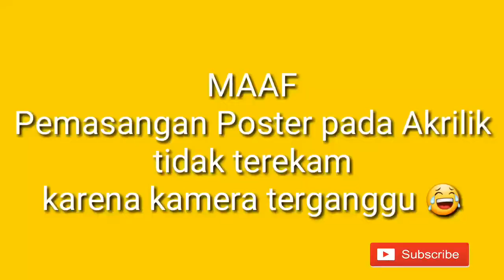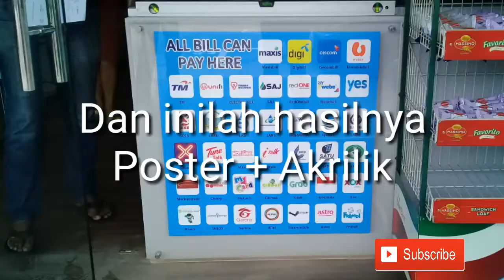Pasang Poster Akrilik (Acrylic) di dinding | Johor Baharu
⏩YOUTUBE SAMSOL SESEP

Kecamatan Kundur - Kabupaten Karimun - Karimun Kepri - Kepulauan Riau .

⏩SAMSOL SESEP
youtuber kundur, Youtuber karimun, budak melayu, budak kundur, anak kundur, anak melayu, vlogger melayu, youtuber melayu .
Salam sukses AAMIIN